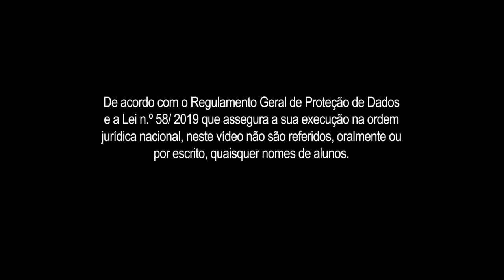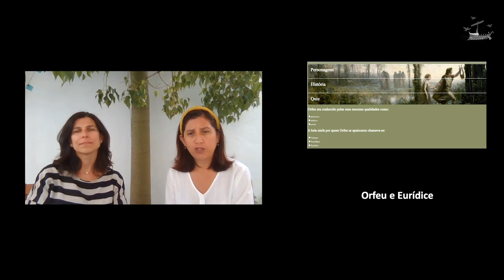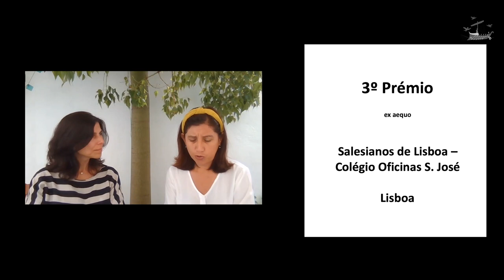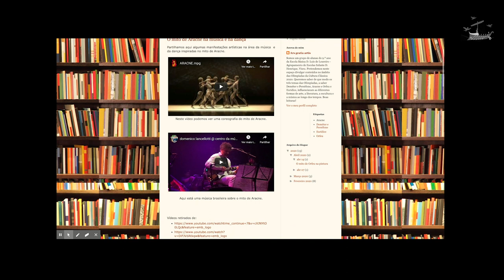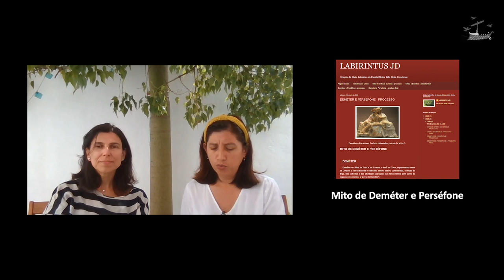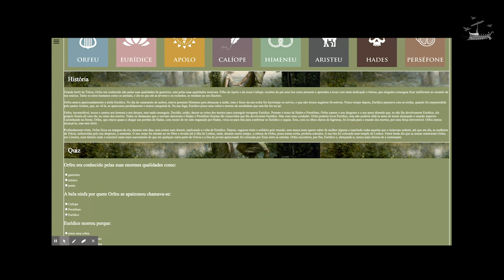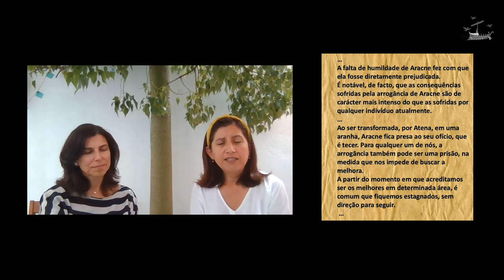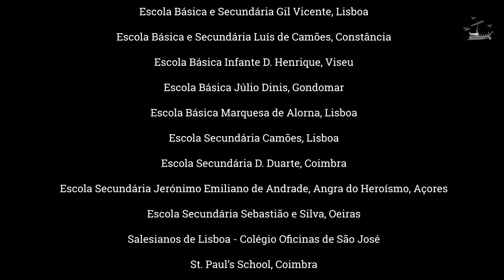Clássicos em Rede